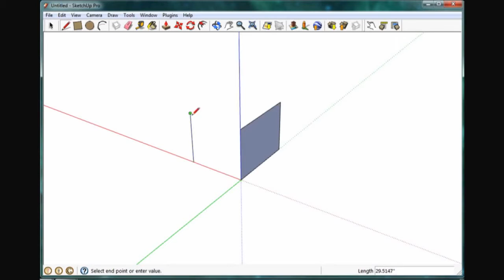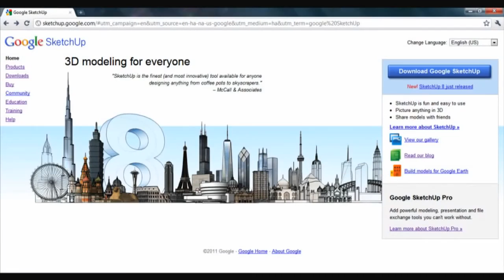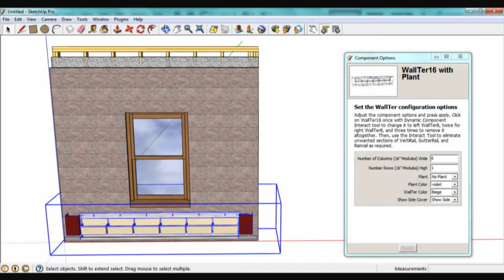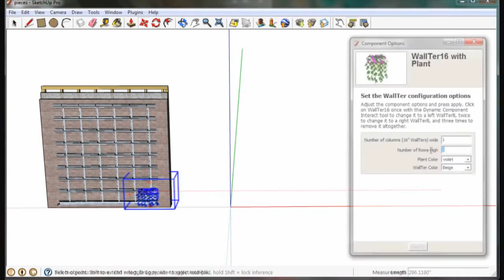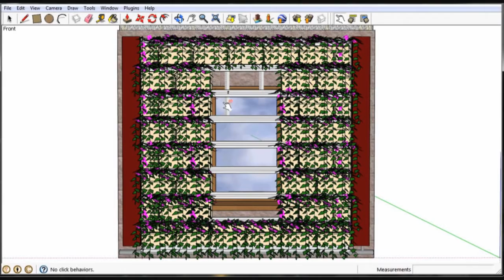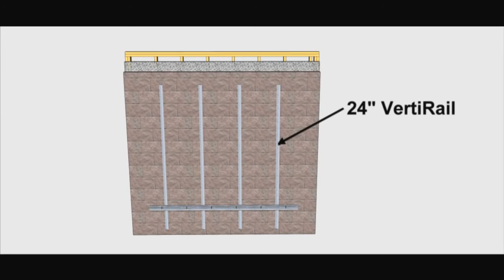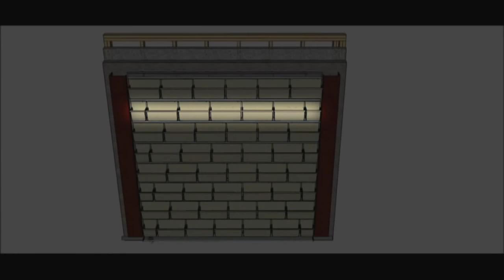How To Design a Living Wall using SketchUp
LiveWall has developed dynamic models to easily create living wall structures using the LiveWall Standard Size planters with Side Irrigation Feed (typically used in outdoor applications).

This tutorial covers the basics of using this model to layout your 3-dimensional green wall structure.